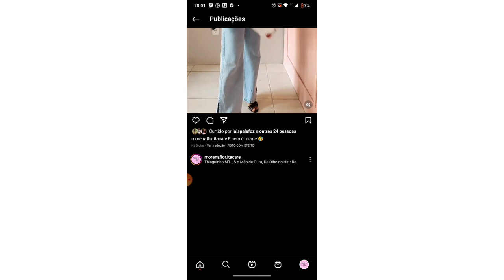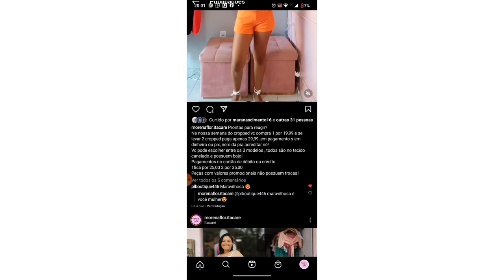mini vlog + como organizo as campanhas da loja!